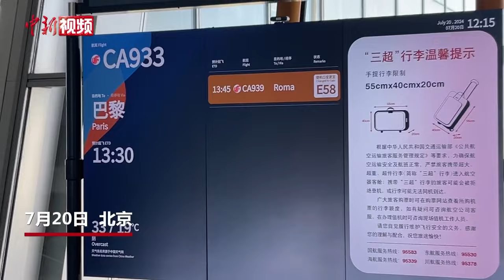集结完毕！中新社巴黎奥运前方报道组启程前往法国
巴黎奥运会即将开幕，中国新闻社也派出一支精干团队奔赴法国，报道四年一届的全球体育盛会。未来的20多天，他们将通过一篇篇报道、一幅幅画面、一个个镜头带我们感受奥运赛场内外的风云变幻。今天，让我们先睹为快，提前认识一下这支“硬核团队”。